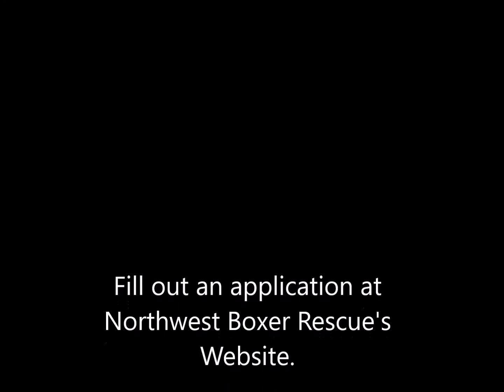Tank 4 Video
Northwest Boxer Rescue - Tank 4